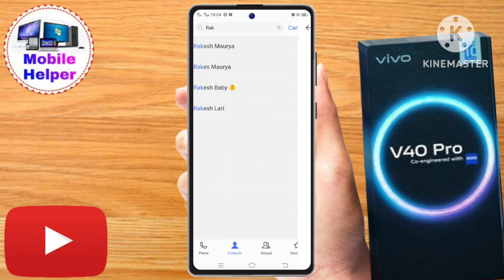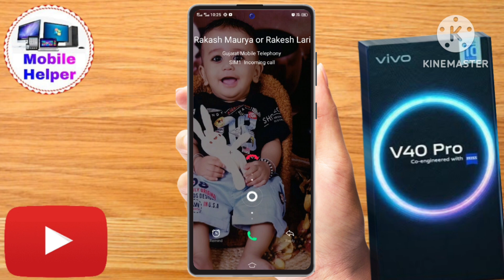How To vivo v40 pro Caller Theme Dialler Change || Call Screen Per Apna Photo Kaise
How To vivo v40 pro Caller Theme Dialler
Change || Call Screen Per Apna Photo Kaise